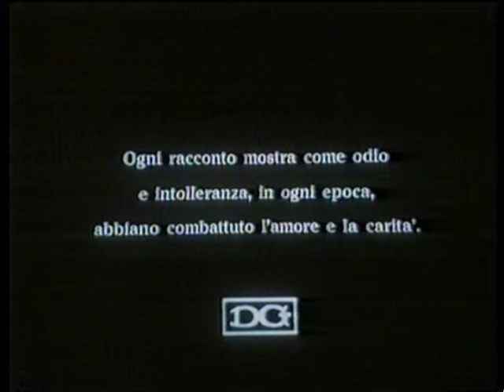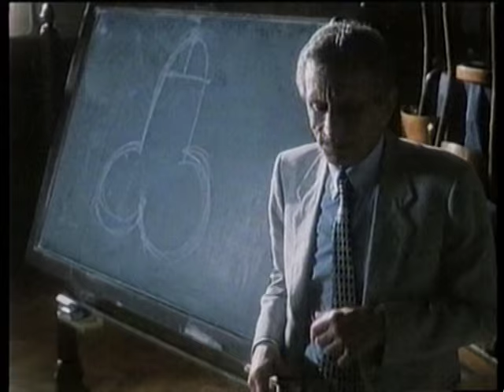INTOLERANCE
1916 – 2016: I cento anni di INTOLERANCE

Cento anni fa, alla vigilia dell’ingresso degli Stati Uniti nella Grande Guerra, il regista David Wark Griffith
realizzato Intolerance.  Il film fu la risposta alle accuse di razzismo per Nascita di una nazione (The Birth of a Nation, 1915) descrivendo come, in quattro momenti cruciali per la storia dell'umanità, l'intolleranza abbia giocato un ruolo fondamentale nella rovina delle società- Fu un clamoroso insuccesso: l’anno dopo gli Stati Uniti entravano nel conflitto.

Per ricordarne gli 80 anni, nel 1996, un gruppo di autori del cinema realizzarono un film intitolato (IN)TOLERANCE Sguardi sul cinema sull’intolleranza.
Il progetto di Roberto Giannarelli, Massimo Guglielmi, Marco Puccioni e Roberto Torelli, fu promosso da Cinema senza Confini, Arci in collaborazione con Anac, Aic, Rinascimento. Il film è costituito da ventidue episodi sul tema dell’intolleranza e del razzismo

Vi proponiamo OTTANTA ANNI DI INTOLERANCE, un video-clip di 5 minuti (regia di Marco Puccioni)
Un professore (Roberto Herlitzka) cerca di raccontare le tragedie del ‘900 ad una classe di adolescenti apparentemente distratti e indifferenti.

Quest’anno, il 2016, vorremmo ricordare i 20 anni dagli 80 anni di Intolerance e provare a riflettere e scrivere sul dialogo fra generazioni e culture lontane, sulla tolleranza, sull’accoglienza dell’alterità e dell’altrove …